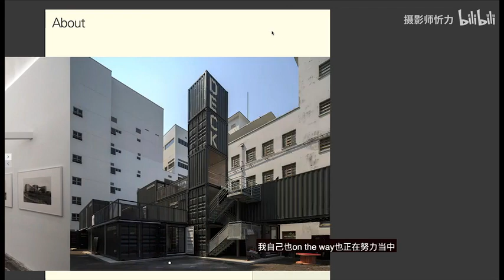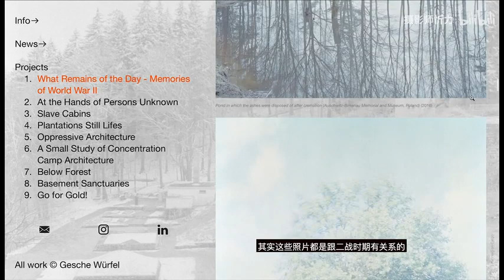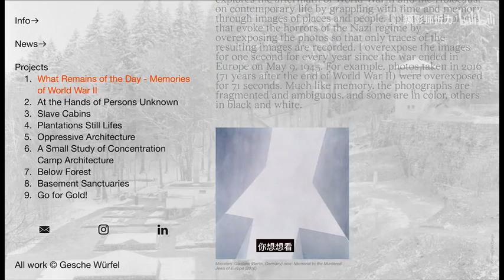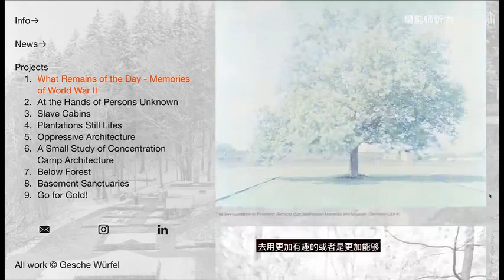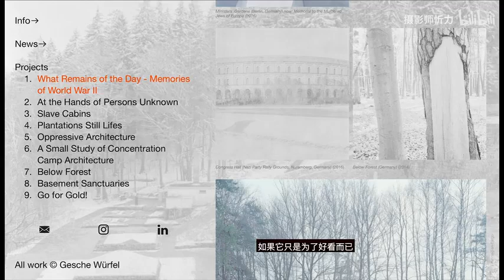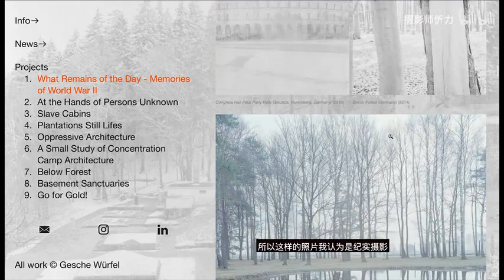为什么要爱国？德国为什么总是提二战历史？